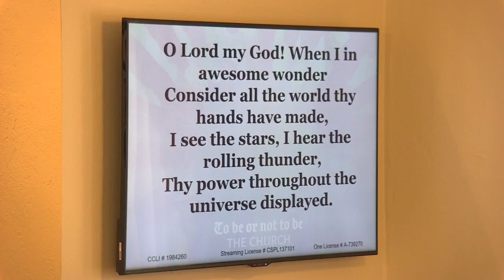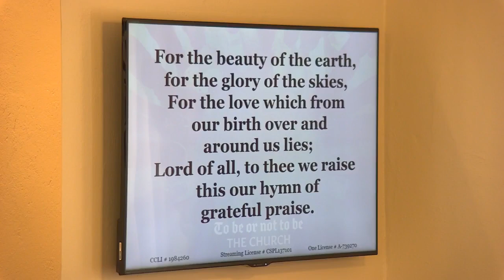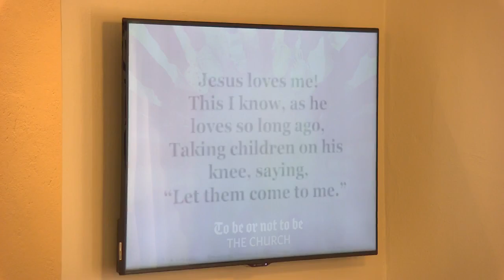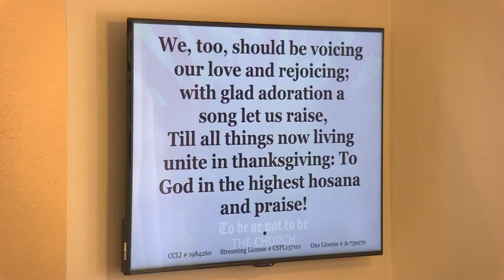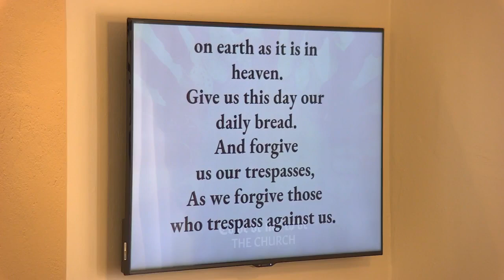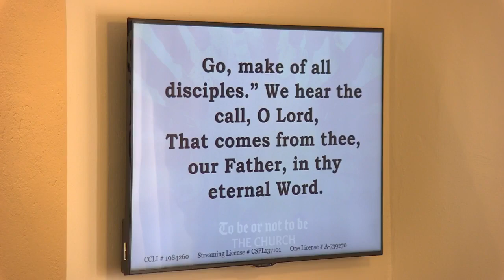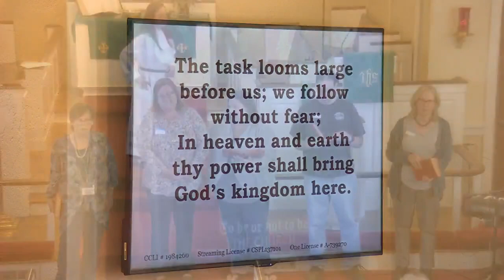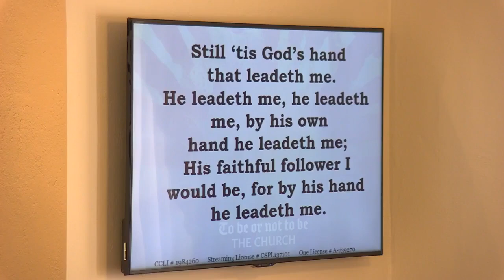Welcome to Worship: October 8th, 2023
AHNUMC Worship Service for October 8th, 2023